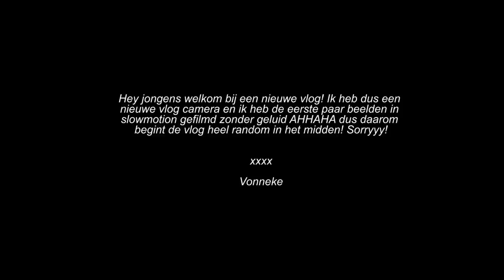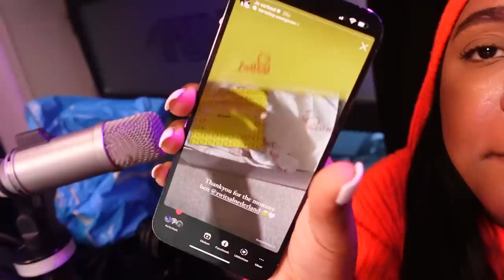EENZAAM, een BLOEDING & JARIG! - Vonneke Bonneke Vlog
Hi Iedereen!

xx,

VONNEKE